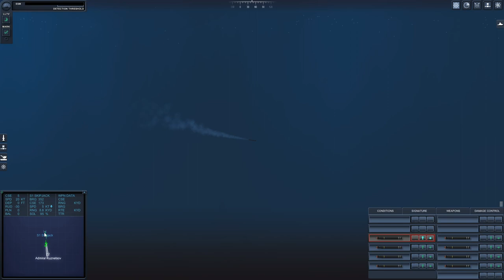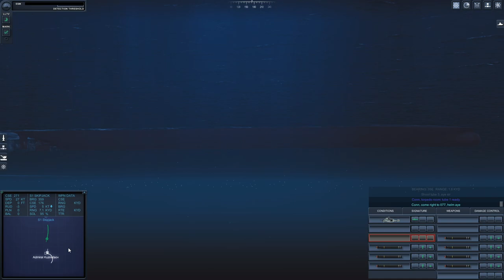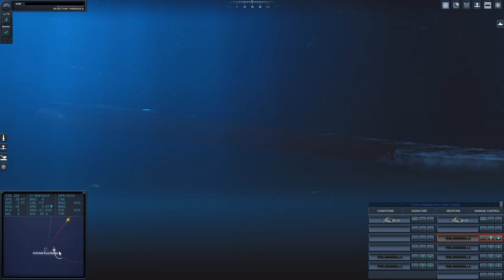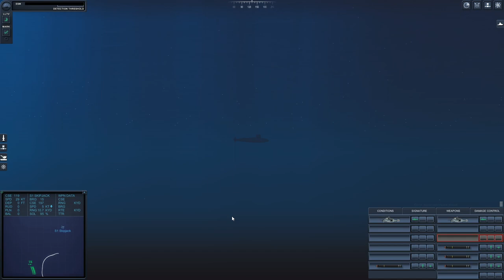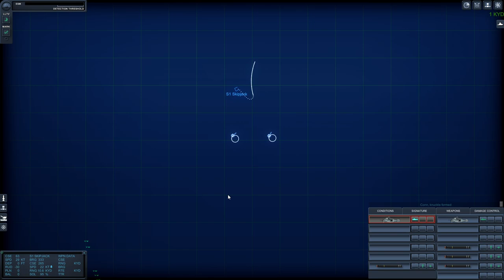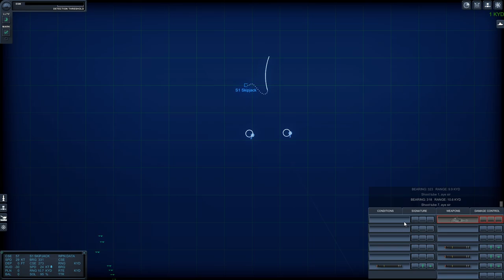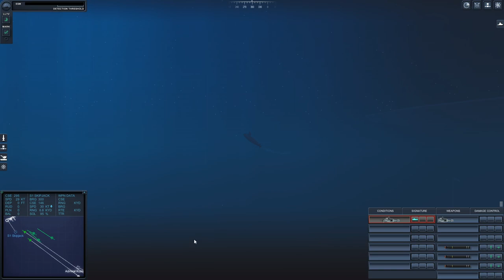Trapped in Ice with Admiral Kuznetsov - Cold Waters with Epic Mod